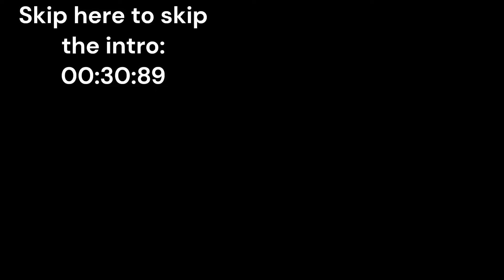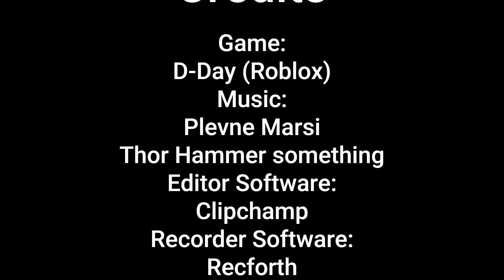Nub fights on D-Day (But on the germans side...)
The allied invasion of Normandy has begun. Will Nub and his Comrades be able to hold them back? Lets see.

Credits are in the end of the video dont demonitize me plz :(